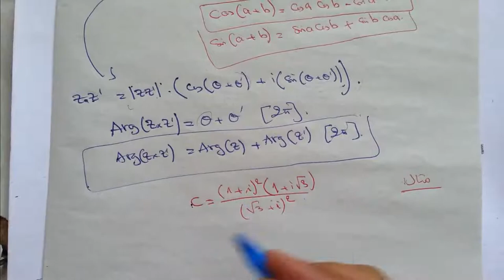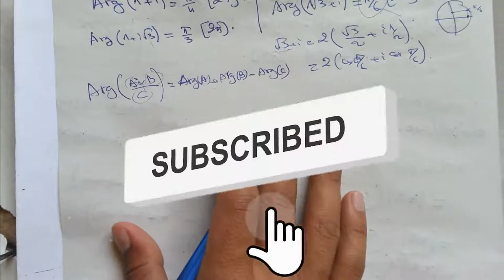Argument d'un Nombre Complexe معيار عدد عقدي